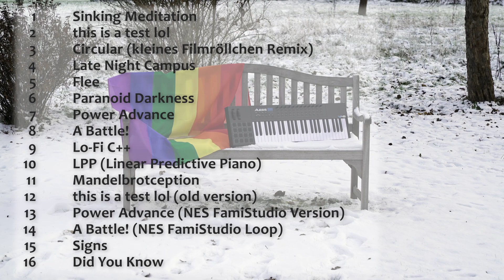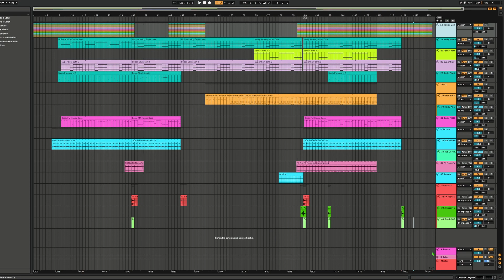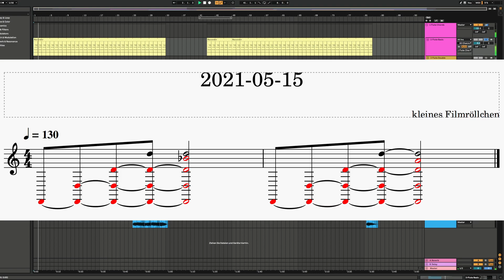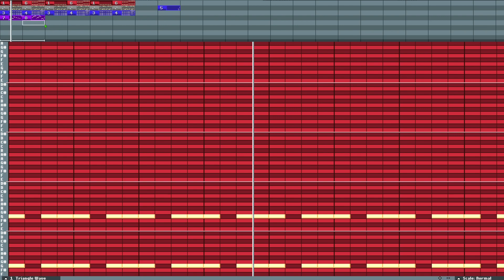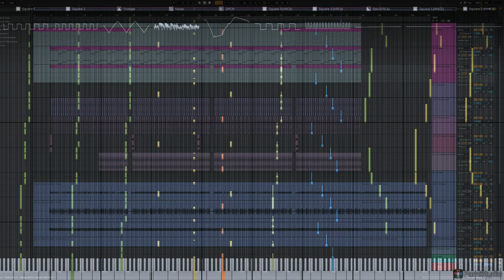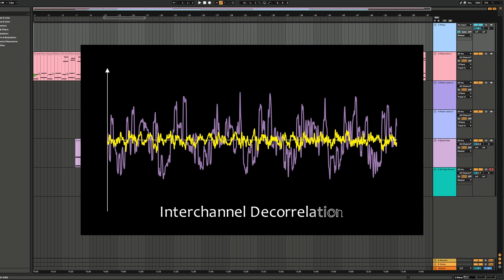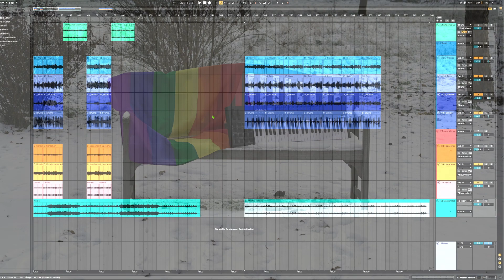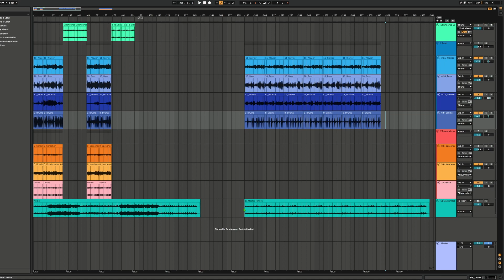Peace, Love and Genderqueerness – Announcement and full album breakdown!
My new album "Peace, Love and Genderqueerness", out now (at least) on YouTube!
In this video, I do some commentary on all of the songs, and share some interesting trivia about things like sample origins.

Timestamps:
00:00 - Start
01:45 - Sinking Meditation
02:12 - this is a test lol
04:58 - Circular (Remix)
07:23 - Late Night Campus
09:08 - Flee
12:27 - Paranoid Darkness
15:34 - Power Advance
19:02 - A Battle
20:48 - Lo-Fi C++
22:10 - LPP
23:55 - Mandelbrotception
25:37 - "Alternate Versions" Tracks
26:28 - Did You Know & Signs & a bunch of Vaporwave rambling
30:20 - Final Remarks